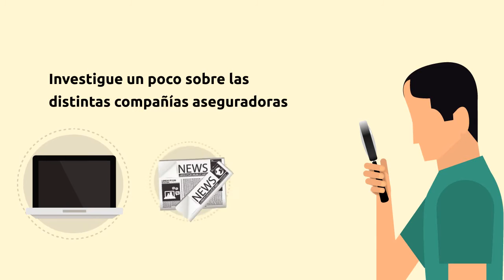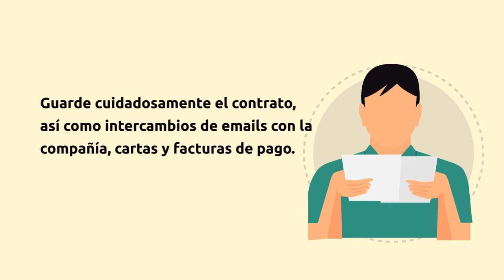¿Qué hago si la aseguradora rechaza mi reclamo? | abogados.com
Cuando firmamos un contrato con una aseguradora, ya sea por un seguro de vida, de auto, de hogar o de accidentes de , la compañía se compromete a cumplir con las condiciones prometidas, de la misma forma en que nosotros aceptamos pagar mes a mes.

Sin embargo, no es raro que una empresa aseguradora encuentre pretextos para no cumplir con lo acordado al momento en que presentamos un reclamo.

Es por eso necesario estar alertas y seguir las siguientes recomendaciones:

Adquiera pólizas de seguros sólo de compañías conocidas y de larga trayectoria.

Investigue un poco sobre las distintas compañías aseguradoras, ya sea en Internet, en las noticias o revisando los reportes.

Pregunte a sus conocidos y pida que le recomienden una compañía de confianza.

Pregunte al vendedor de seguros sobre todos los detalles de la póliza: ¿cuáles son los procedimientos para hacer el reclamo? ¿qué tipo de incidentes están cubiertos? ¿cuáles son las excepciones?

Lea el contrato completo, todas las cláusulas e incluso la letra pequeña.

Guarde cuidadosamente el contrato, así como intercambios de emails con la compañía, cartas y facturas de pago.

Si le rechazan un reclamo de manera injusta, contacte de inmediato a un abogado...

En abogados.com hablamos español y contamos con amplia experiencia en este tipo de casos.

Sólo llámenos o llene nuestro formulario online, y evaluaremos cada detalle de su caso para hacer que la compañía de seguros cumpla con su palabra.

La justicia es DerechoDeTodos.

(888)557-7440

abogados de disputas sobre seguros
abogados de accidentes
abogados de lesiones personales
abogados